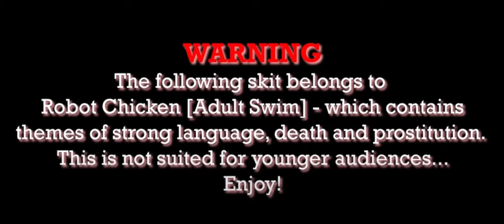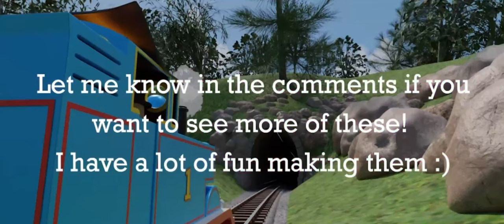Dominic Rossi Reacts - BLOW SOME STEAM CGI